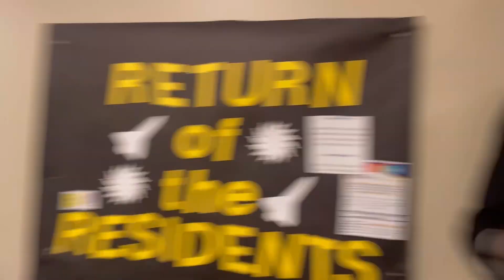“DODGE CITY LIVING” - episode 5